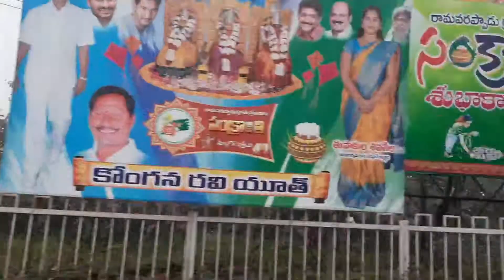Pongal Vacation Journey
We will be with a new video soon.